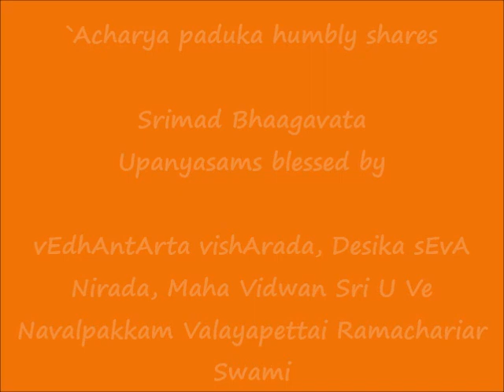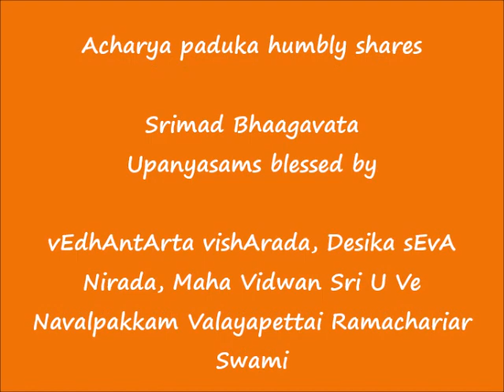011 - நாரதர் வ்ருத்தாந்தம் (nAradar vruddhAntam) - ஸ்ரீமத் பாகவத (Srimad Bhaagavata) Upanyasams